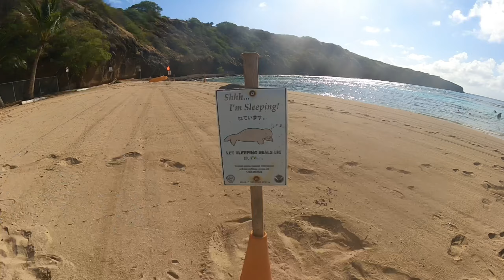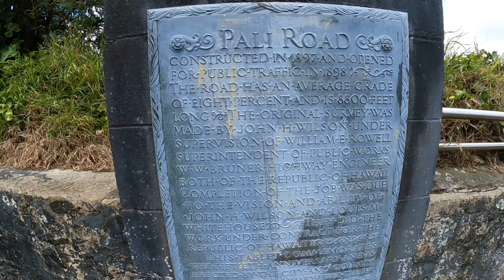Enjoying snorkeling on the beautiful Hanauma bay and kayaking from Kailua beach to Moku Nui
Enjoying snorkeling on the beautiful Hanauma bay and kayaking from Kailua beach to Moku Nui while passing in front of Lanikai Beach.

We saw many fishes a seal and a turtle. But my favorite was the Parrot fish or uhu in Hawaiian